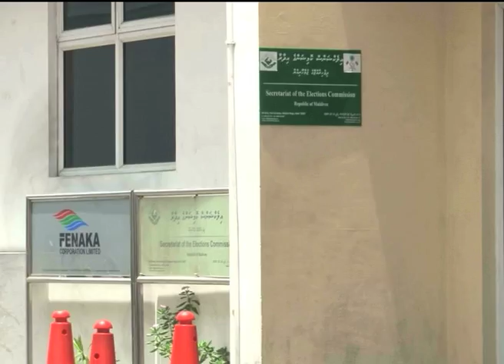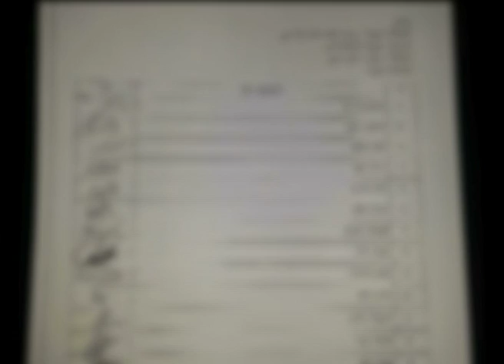ELECTION PETITON REPORT new